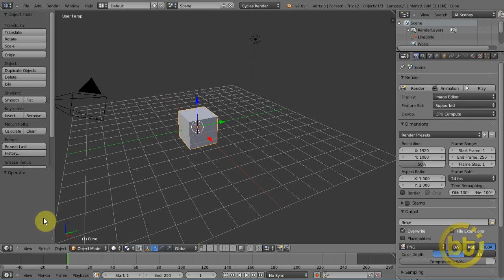New feature! Mask Preview in Blender movie clip editor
Checkout this new feature in latest builds.